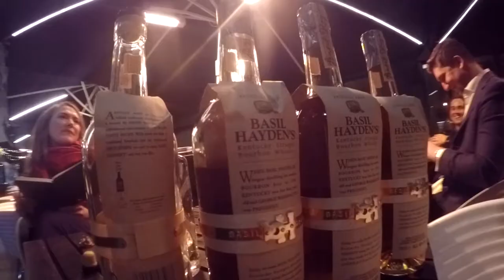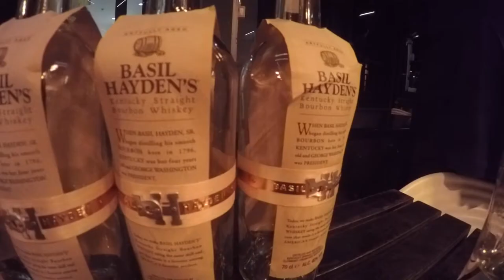Gaucho Montecristo Petit 2 Cigar & Basil Hayden's American Whiskey Pairing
We visited Gaucho Piccadilly Circus recently as part of their 7DaysOfAmericanWhiskey celebration where Hunters & Frankau offered the Montecristo Petit Number 2 cigar paired with Bail Hayden's American Whiskey.

David Miles from Maxxium was on hand to talk about the American Whiskey while Jimmy McGhee from Hunters & Frankau talked us through the cigar and what to expect.

Read the Full review on CutTheCap.com